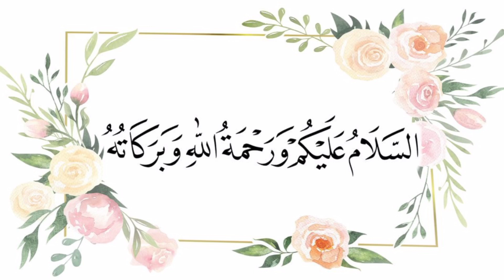தேவைகள் அனைத்தையும் நிறைவேற்றித் தரும் ஸலவாத்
Muhammad Powerful Dua
Powerful Bayans
Tamil Bayans
Islamic Daily Bayans
Tamil Dua
 Tamil Dikir
 TamilDua
 BarakthDua
happyDua
tamil bayan
islamic bayan
islamic tamil bayan
tamilislamicremedy
specialDua
morningDua
 islamicDua
 sleepingDua
dailyDua
PowerfulDuaspecialDua
morningDua
islamicDua
sleepingDua
dailyDua
Dhikir tamilDikir
specialDikir
 prayerDhikir mostPowerfullDhikir